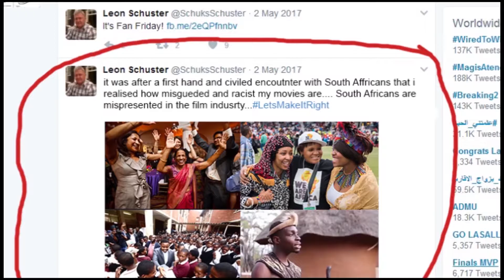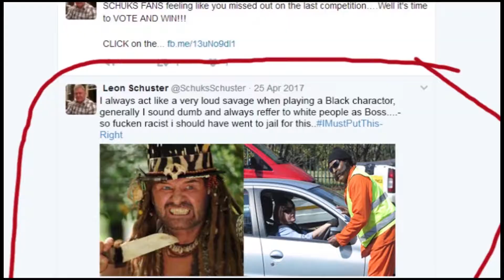You Wont Be Believe This About Leon Shcuster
Something People Won't Believe About Leon Schuster! LMAO!